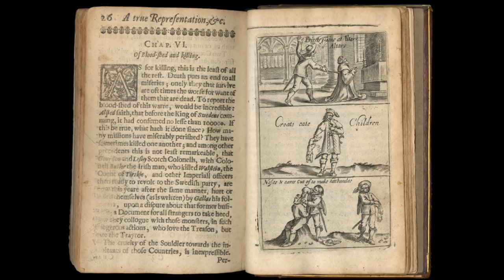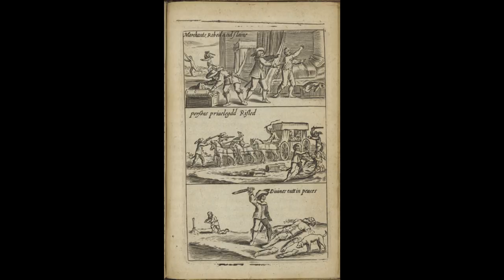Excerpt from Iron Kingdom on Atrocities of the 30 Years War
In which I say Croats Eat Children